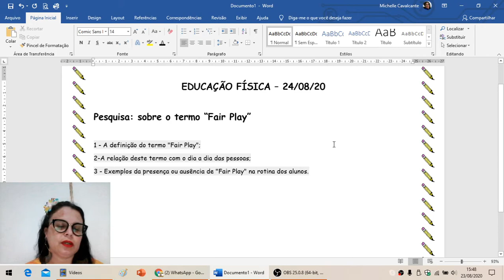Aula de Ed. Física/ 5ºano/ Prof.ª: Michelle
O termo "Fair Play".